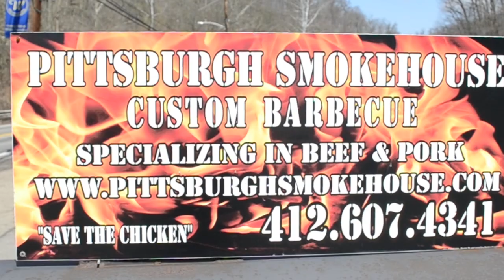Pittsburgh Smokehouse Caters Films Sets | PFO-TV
A brand NEW PFO-TV episode is here! Andy Wincko of Pittsburgh Smokehouse shares how he became a caterer for Film and Television sets in Pittsburgh!

Come film with us! Follow the Pittsburgh Film Office on social media for more great content and Pittsburgh film industry news.

Like movies made in the Pittsburgh region? Want to see more movies made here? Then make a scene! Become a Friend of the Film Office today!